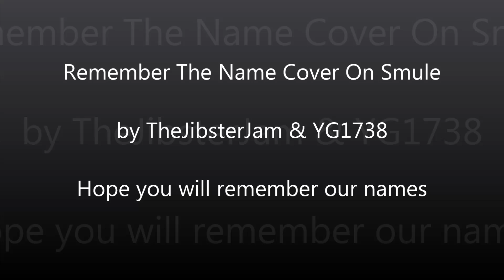Remember The Name Cover On Smule by TheJibsterJam & YG1738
I loved doing this one and I like to listen to this one all the time I REMEMBER MY NAME FO SHO lol